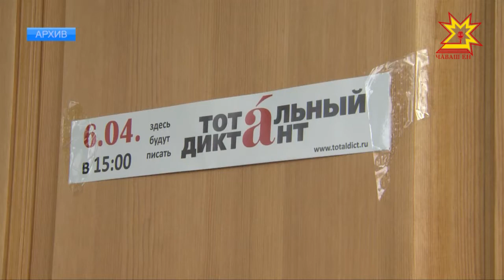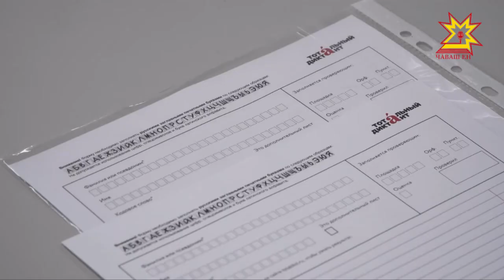14 апреля пройдет международная акция грамотности Тотальный диктант.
Все желающие в этот день проверят свои знания одного из сложнейших языков мира.